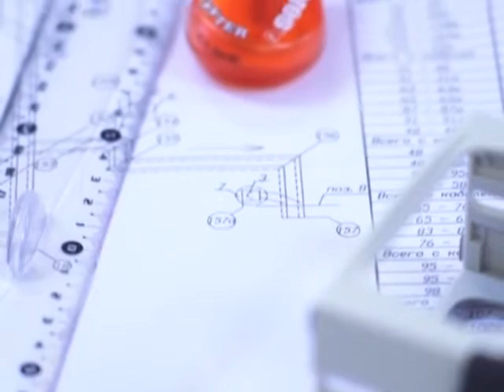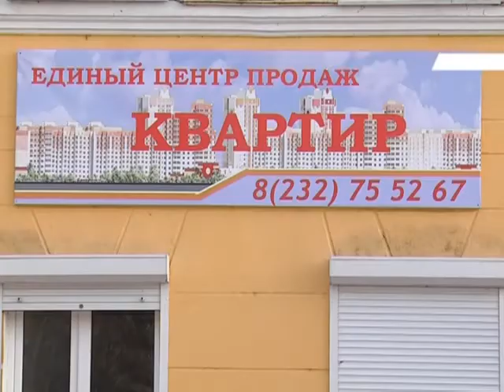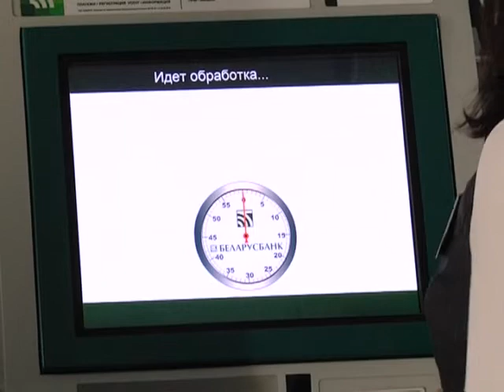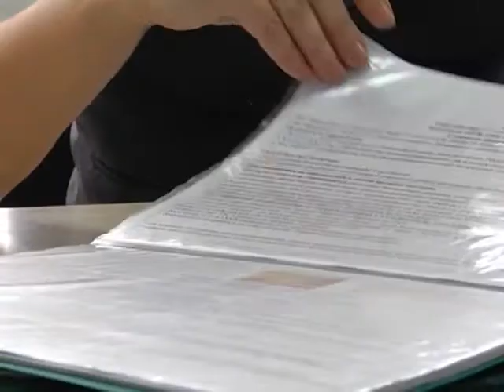Большая Стройка №1_06 02 2017